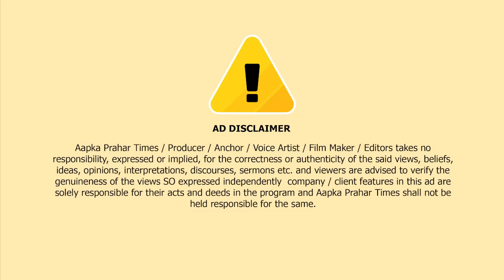हिना शेख़ ने हाथ टच करने का लगाया आरोप,युवक को पीटा || Islamuddin Khan|| Aapka Prahar Times